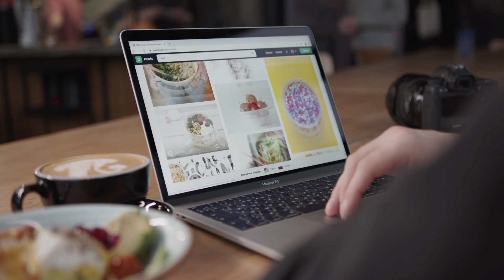July 18, 2022